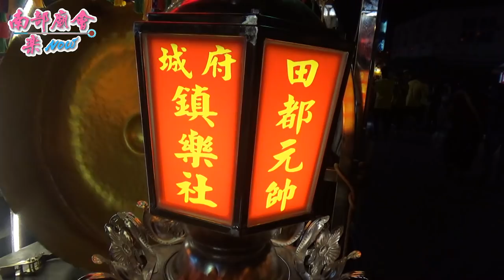4／13(六) 屏東枋寮北勢寮保安宮保生大帝聖誕遶境大典~入廟隨拍